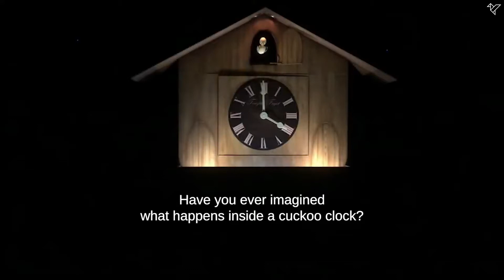Cuckoo | Puppet Festival Mississauga 2025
On March 14 and 15 2025, Get ready for a puppet show like no other at Puppet Festival Mississauga! Picture this: a little cuckoo bird lives peacefully inside his cuckoo clock. His world gets flipped upside down when a surprise guest shows up out of the blue.

Join Cuckoo, as he goes on a wild chase after the unexpected intruder and stumbles into a magical world. This ain't your average puppet show – it's 45 minutes of pure fun, twists, and turns.

So, what are you waiting for? Grab your tickets now at cranercreations.ca and join us for a laid-back yet super entertaining puppetry experience.